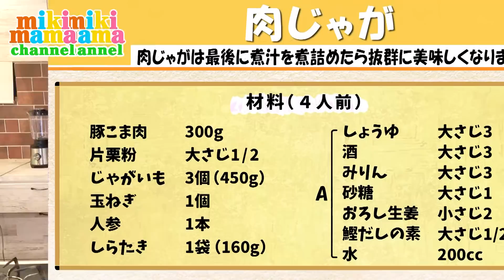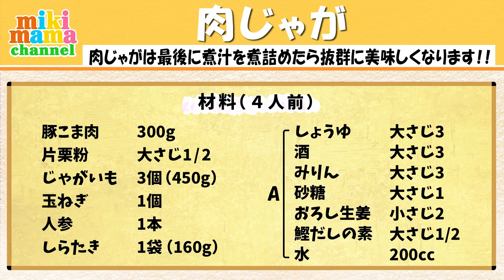みきママの基本の料理 第３弾【肉じゃが】肉じゃがは最後に煮汁を煮詰めたら抜群に美味しくなります／みきママ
【目次】
00:00　オープニング
02:38　材料
03:20　材料を切ろう
04:44　ステップ1
06:24　ステップ2
08:33　ステップ3
09:35　試食

豚こま肉：300g
片栗粉：大さじ1/2
じゃがいも：3個（450g）
玉ねぎ：1個
人参：1本
しらたき：1袋（160g）

A）
みりん： 大さじ3
砂糖：大さじ1
おろし生姜：小さじ2
鰹だしの素：大さじ1/2
水：200cc

【作り方】
①具材を炒める。
フライパンに豚こま肉と片栗粉をいれてもみこんだら、残りの具材を全て入れて炒める。

②調味料で煮る。
Aを入れて蓋をして15分ほど煮る。

③最後に煮汁を煮詰める。
じゃがいもや人参は火が通ったものから取り出し、残った煮汁を具材とともに煮詰めて、味をみてしっかりしていたらじゃがいもにのせる。
または、煮詰めたら、じゃがいもを戻してさっとからめる。

【ポイント】
●豚こま肉に片栗粉をもみこむことで肉汁を閉じ込めてやわらかく仕上がります！

●じゃがいもは火が通りやすいので煮汁で煮て、火が通ったものから取り出すと煮崩れしません。

●じゃがいもを取り出した後、最後に煮汁を煮詰めてじゃがいもと合わせると味がバシッと決まり、じゃがいもがしみしみになります！！

旦那のYoutube【はやパパちゃんねる】はこちら

新刊本【みきママの100楽(たの)レシピ】はこちら

2019年　料理レシピ本大賞を受賞いたしました！！
【世界一親切な　大好き！家おやつ】はこちら

おやつレシピ本第二弾【世界一親切な　12ヵ月おやつ】はこちら

ブログ「藤原家の毎日家ごはん。」はこちらから
おうち料理研究家 みきママ が時短・簡単・節約・豪華をテーマにした家庭料理 を毎日紹介してます！

まるで小籠包！？爆汁肉餃子の通販始めました～！！

動画内における素材提供
・イラストAC：作者: 作者beepさん

楽曲提供
・効果音ラボ